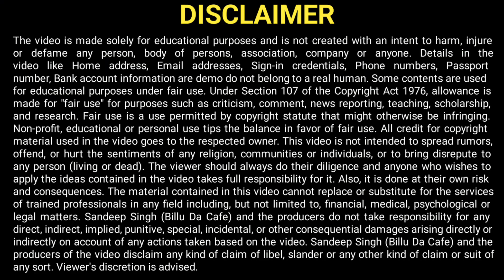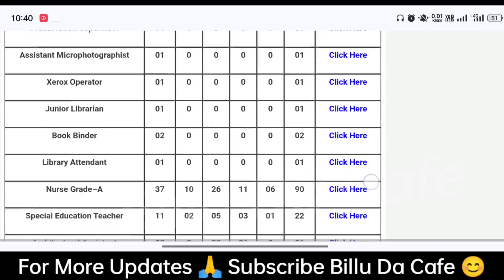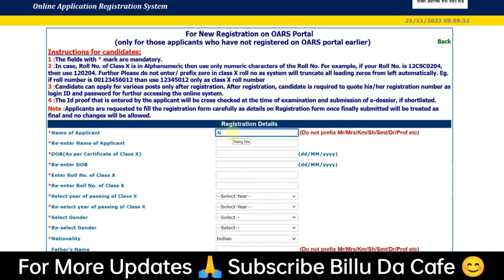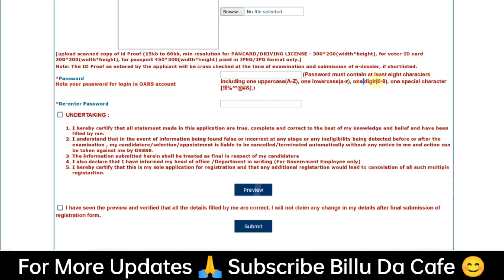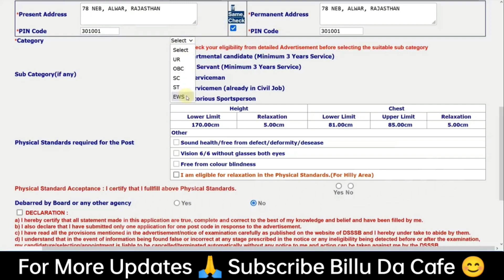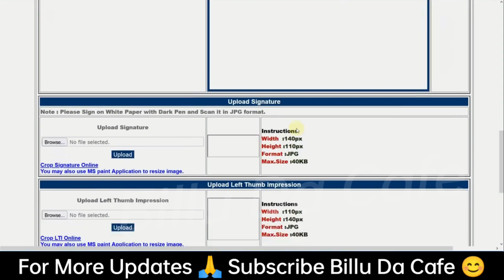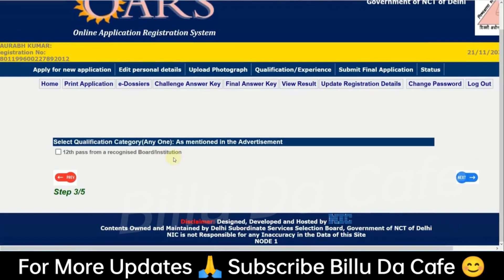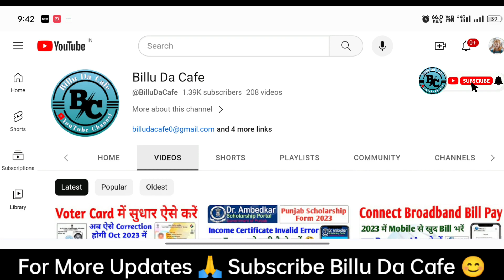DSSSB Form Fillup 2023 🤔 How to Fill DSSSB Form 2023 Apply 🤔 DSSSB Online Form 2023 Apply Mobile से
In this Video we discuss DSSSB Form Fillup 2023 | How to Fill DSSSB Form 2023 Apply | DSSSB Online Form 2023 Apply Mobile से

Learning License Apply Online 2023 | How to Apply Learning License Online | Bina RTO Jaye Apply करें :-

Good Quality Products on Minimum Price:👇👇 👇👇
Best equipment 😲🤫 For Me I use :
Multipurpose Table
4k Smart Tv
Software to Edit My Video : Kinemaster Pro
Thumbnail : Pixllab,

DSSSB Recruitment 2023 Notification: Apply for DSSSB Vacancy 2023 Online Form. Are you looking for a job in DSSSB? If yes, then read this page. Because on this article we are providing you details.